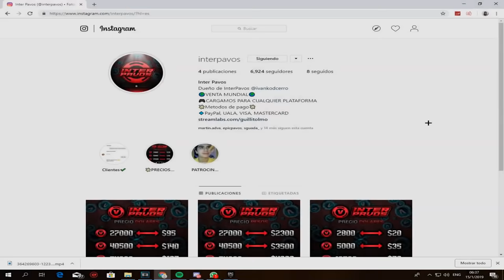22 KILLS CON LA SKIN DE NOOB.. 😱